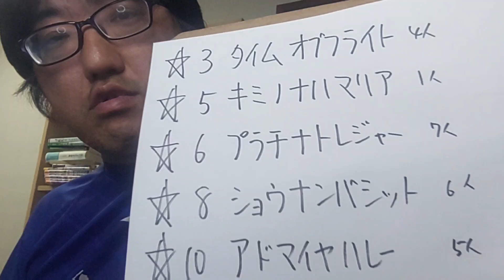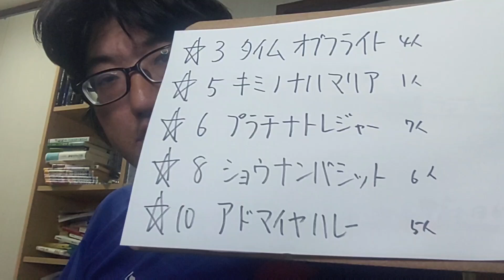【競馬予想】札幌日経OP L（2024年8月3日札幌11R）予想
タイムオブフライト
キミノナハマリア
プラチナトレジャー
ショウナンバシット
アドマイヤハレー